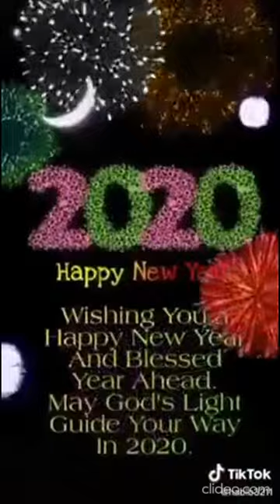о дурак .прикол.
Сколько глупых поступков мы совершаем.Прикол.О дурак.